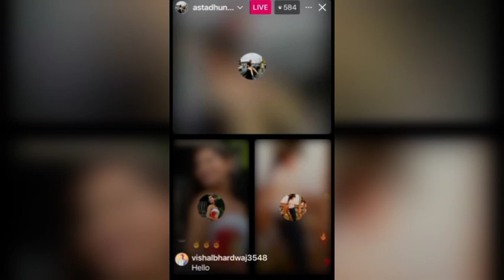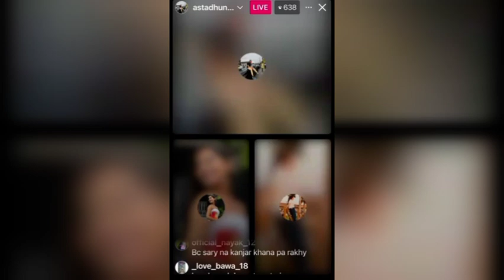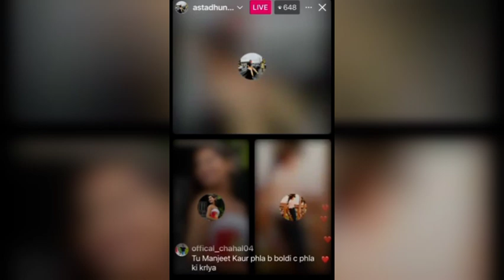sukh ratia kirat motta fight | sukh ratia reply Motta live | Manjeet Kaur live reply sukh Ratia